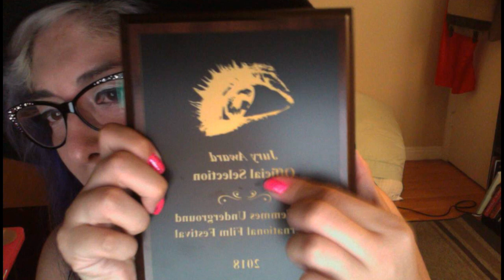LEUFF 2018 JURY SELECTION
Official 2018 Jury Selection Winners!

Psychotropic Films (Experimental Films)
Festival Judge: David Pike Arizona Underground Film Festival
WINNER: Oasis - Karla Badillo (Mexico)

Bella Donna of Madness (Animated Cinema)
Festival Judge: Eva Louis
The Worldwide Women's Film Festival
WINNER: Adam - Evelyn Jane Ross (United States)

Youth and Altered States (Coming of Age)
Festival Judge: Deborah Hildebrandt
Phoenix Film Festival
WINNER:  Keiu - Juuli Linneo (Finland)

Sexual Reduxxx (Women's Sexuality)
Festival Judge: Dede Crimmins
Programmer for Massachusetts Independent Film Festival
Boston Underground Film Festival Social Media Manager
WINNER:  Entropia - Marinah Janello (United States)

Death Becomes Them (Dark Comedy)
Festival Judge: Heidi Honeycutt
Mondo Cult Film Festival | Etheria Film Night
WINNER:  Lunch Ladies  - A Clarissa Jacobson Director: J.M. Logan (United States)

Femme Fatales (Horror)
Festival Judge: Sam Kolesnik
Women in Horror Film Festival
WINNER: Instinct - Maria Alice Arida (United States)

Best of Fest Awards:

BFF Girls - Brian Lonano Producer Jill Gevargizian
Satanica - Vivienne Vaughn
The Doll House -  Kyra Gardner
Skjemt Blod - Gwenmarie White